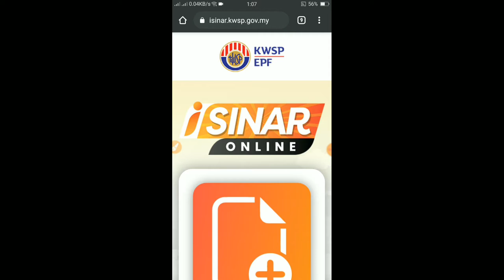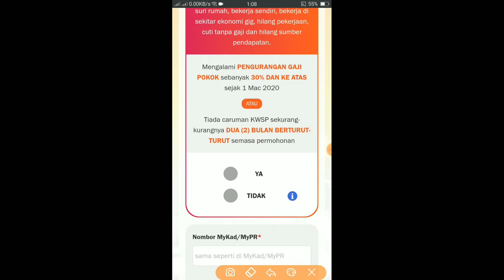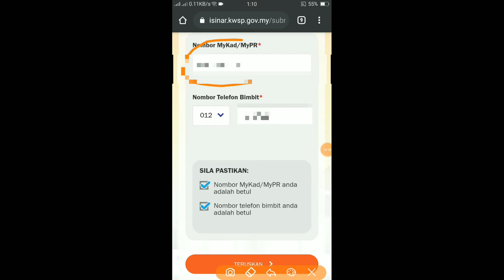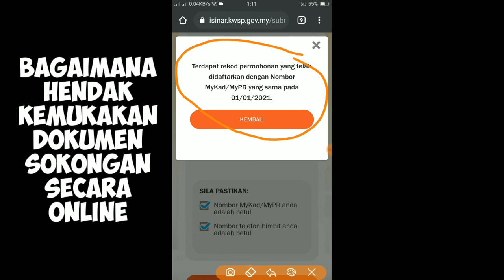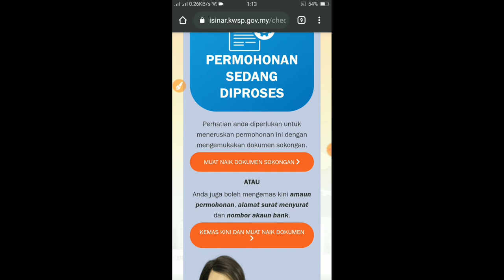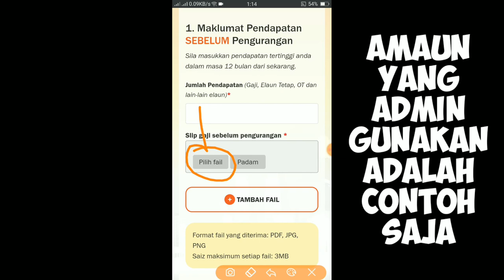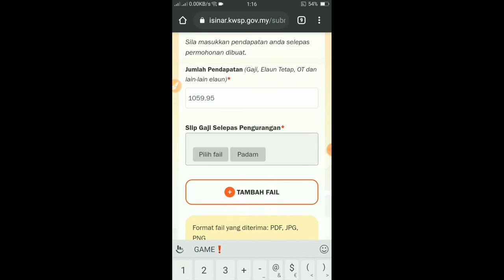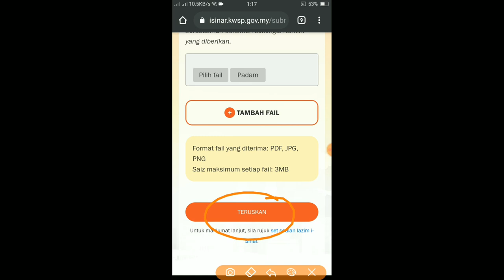cara mohon i-sinar kategori 2 (dokumen sokongan)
Assalamualaikum Sahabat KhalidBoskuOfficial Semuanya

Berikut Adalah Video "cara mohon i-sinar kategori 2 (dokumen sokongan)"

Adakah Sahabat Pernah Mohon i-Sinar Pada 01/01/2021 ? Padahal Sahabat Adalah Kategori Yang Ke 2. Jika Betul, Semoga Video "cara mohon i-sinar kategori 2 (dokumen sokongan)" ini Dapat Membantu Sahabat Diluar Sana Untuk Mengemukakan Dokumen Sokongan Secara Online Hanya Dengan Duduk Di Rumah Saja Tanpa Berbaris Panjang Di Kwsp.

Saya Doakan, Sahabat Yang Tonton Video Ini Akan Dipermudahkan Segala Urusannya Amin Ya Rabbal Alamin...

Pesanan Dari Admin : Gunakan Wang Itu Dengan Sebaik Baiknya, Sama Ada Untuk Menutup Apa2x Lobang Hutang Ataupun Pinjaman. Jika Tidak Ada Apa2x Pinjaman Ataupun Apa2x Monthly Installment, Semoga Wang Akaun 1 Ini Dapat Meringankan Beban Kita Insyaallah...